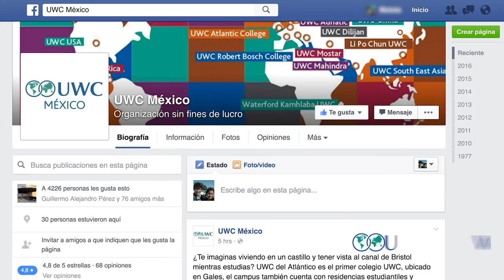Convocatoria UWC México Becarios 2017-2019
Conoce más de UWC y sus colegios